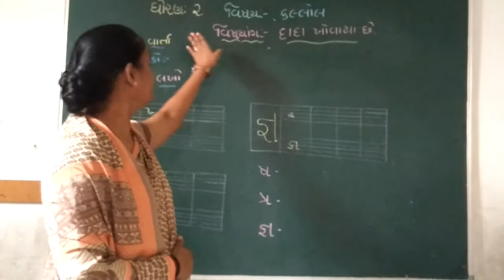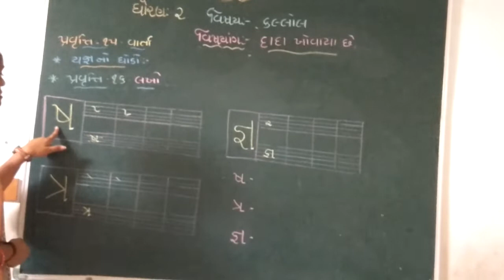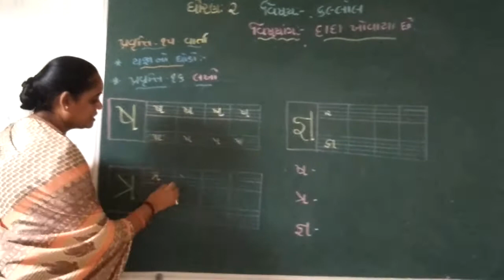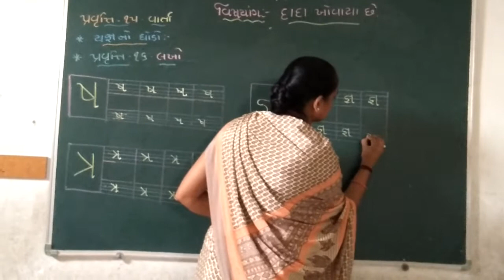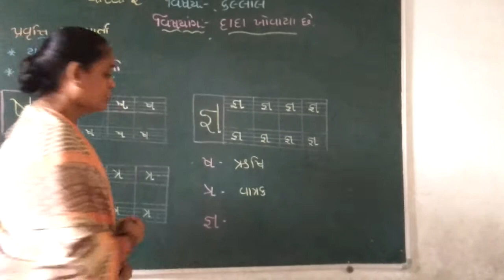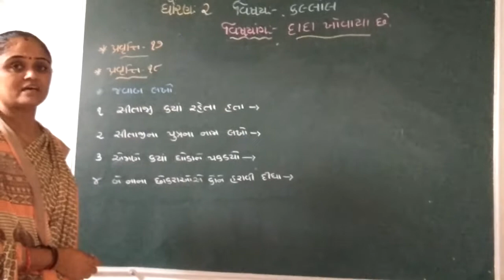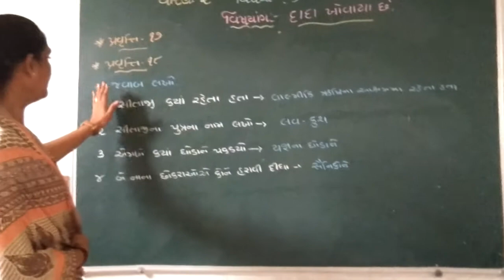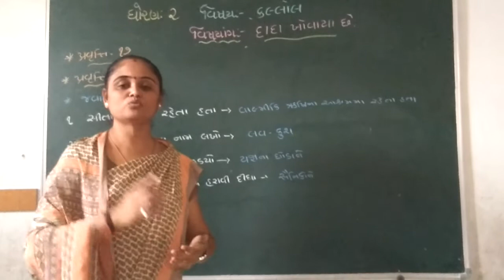શ્રી સરસ્વતી શિશુ મંદિર ખેરાલુ ધોરણ -૨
વિષય- કલ્લોલ દાદા ખોવાયા છે